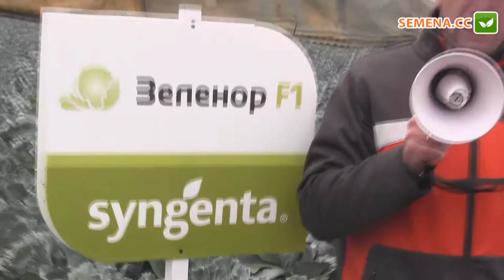Зеленор F1 капуста (Syngenta) День поля